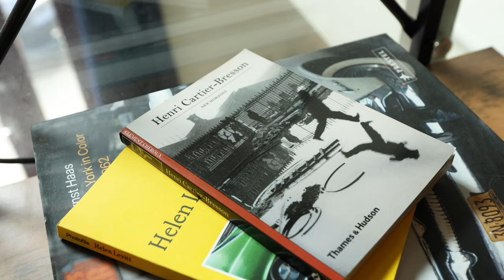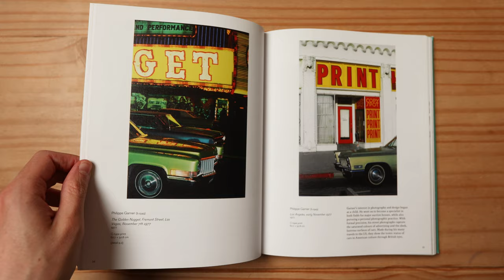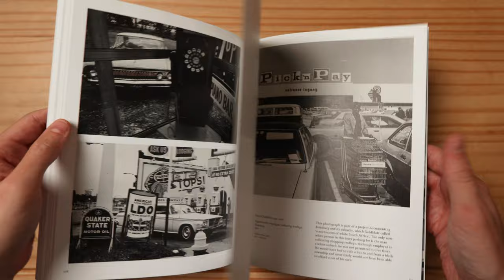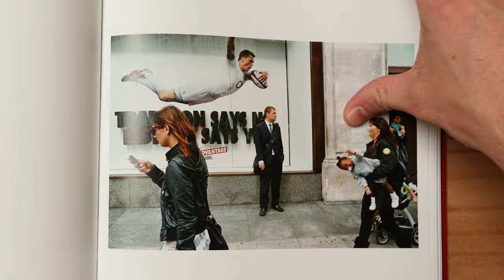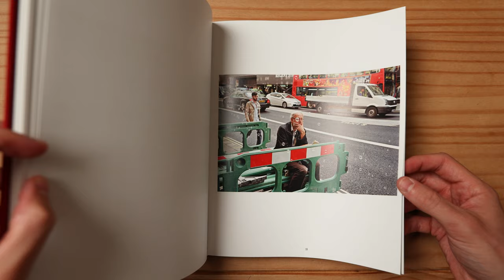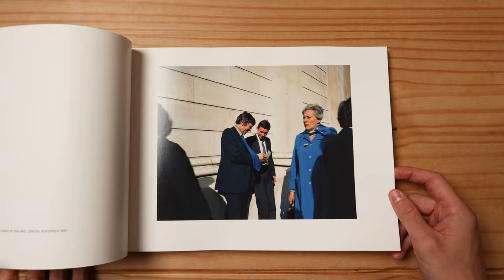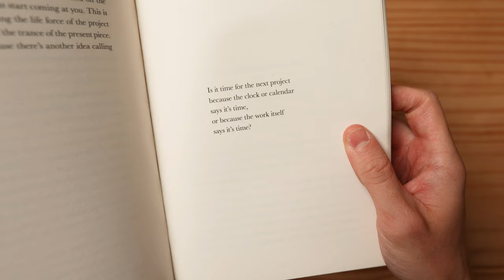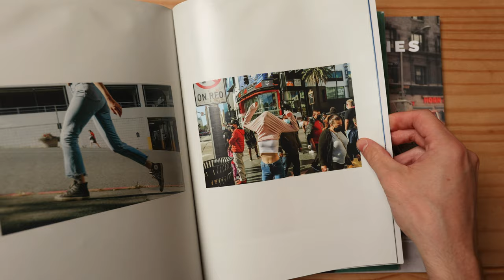Photo books that Changed My Perspective (must-read)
I wanted to share some photobooks that have impacted the way I see and importantly think about photography. These are some of my recent favourites.

Sign up to The Focal Point here ▼
Join 1,000+ email subscribers who receive something more personal from me including my street photography, YouTube journey, highlights of others' work, recent inspirations, and noteworthy topics.

Gear I use:
Leica Q2